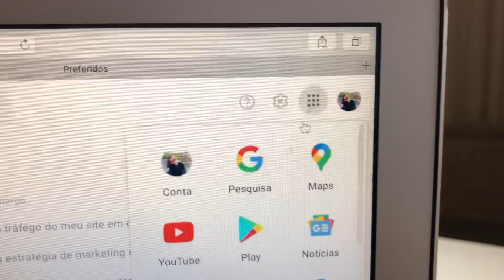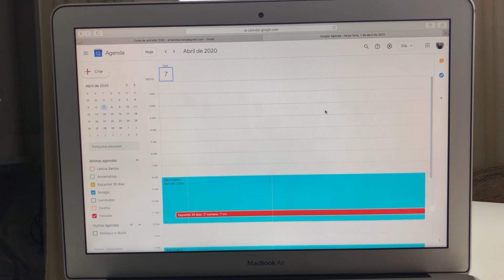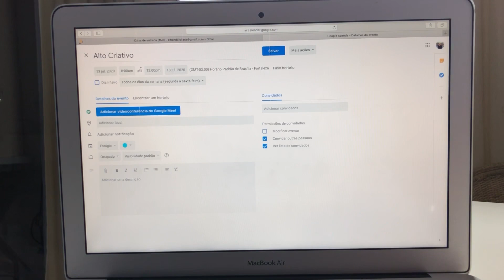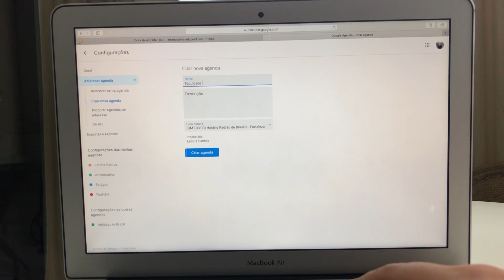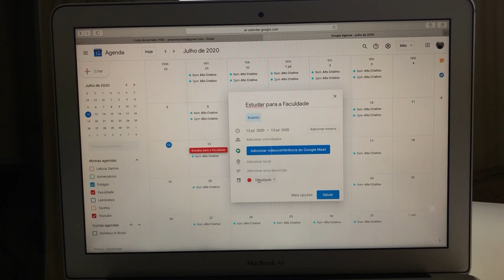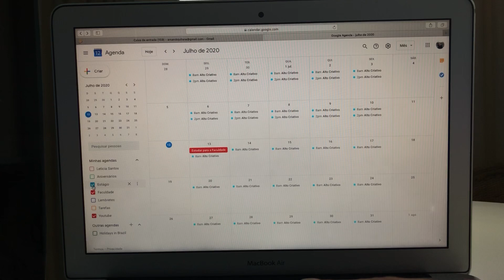Pedi demissão do estágio! Novidades da Faculdade no Canadá + Google Calendar | By: Letícia Santos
Neste vídeo vou contar para vocês as novidades que estão rolando! Então aproveitem o vídeo por que eu fiz com muita animação !!